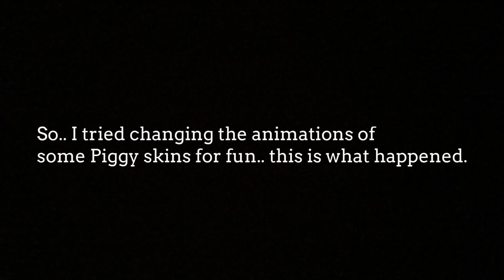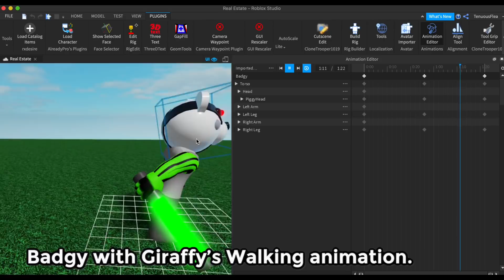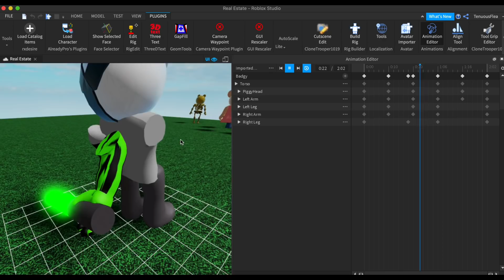Swapping the animations of some Piggy skins.. (Funny) | Roblox